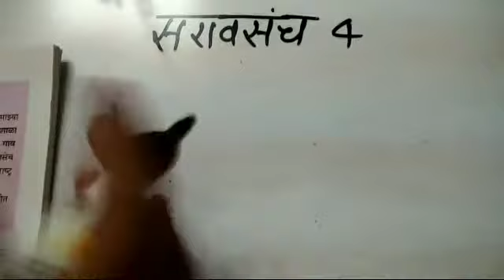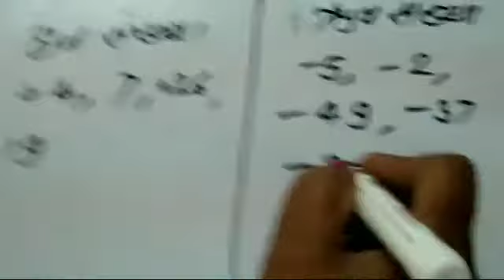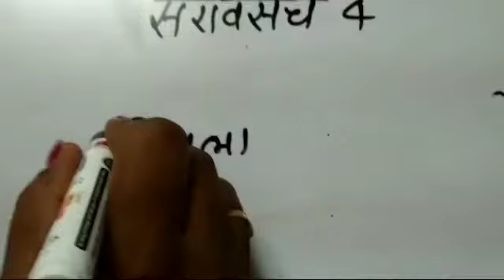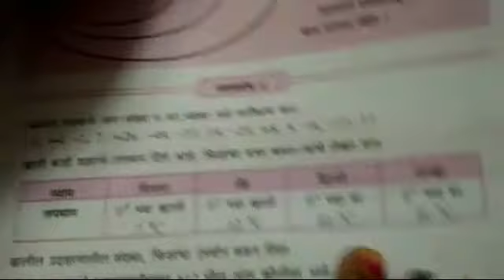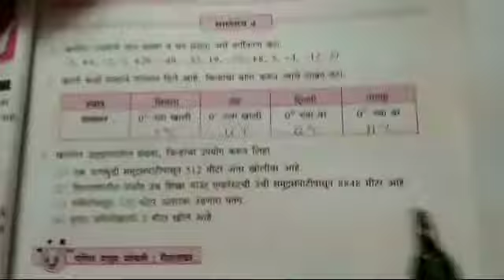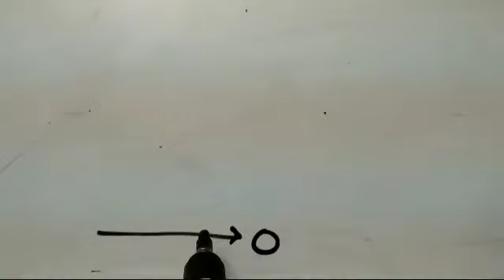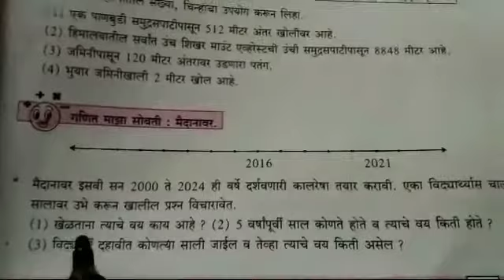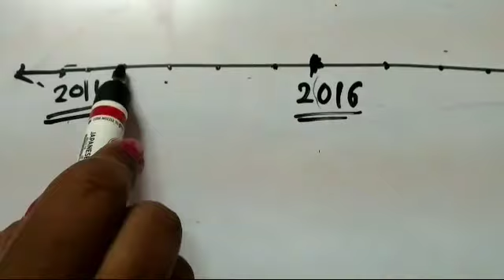इयत्ता 6 वी गणित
सराव संच 4